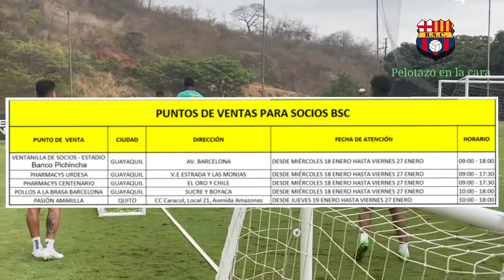¡ÚLTIMA HORA! Otro Jugador Mas Queda Fuera de BSC|FERNANDO GAIBOR CUENTA COMO VA EN BSC ¿BIEN O MAL?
Hola que tal Familia Barcelonista Solo Soy un Hincha Normal Igual que tu y Trato de Hacerles llegar Todas Las Novedades de Nuestro Equipo Barcelona SC y Algunas de Nuestra Selección No olvides Suscribirte Comparte, dar Like, Comenta y Apoyame a Seguir Creciendo En Este Canal y Ser Un Canal de Hinchas Barcelonistas de Verdad que Sienten la Camiseta de Barcelona Espero tu Apoyo.